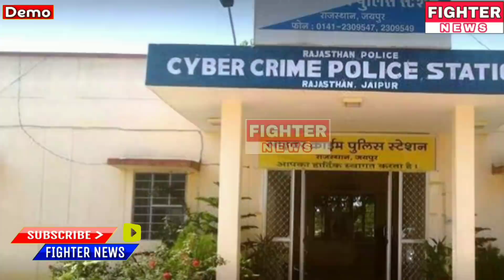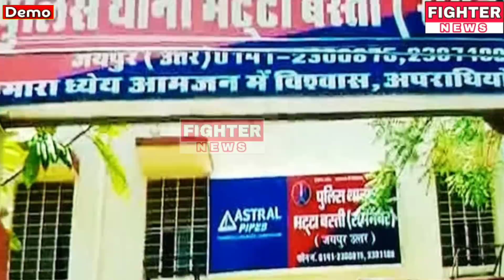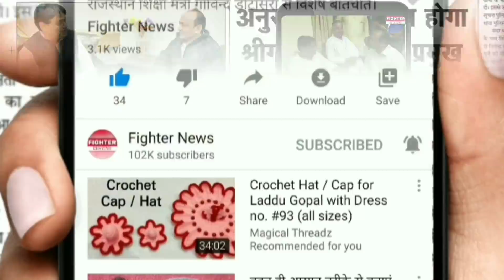12 अक्टूबर : राजस्थान की दोपहर 3:15 बजे की 10 बड़ी खबरे। Fighter News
Fighter News

About This Video :

12 अक्टूबर : राजस्थान की दोपहर 3:15 बजे की 10 बड़ी खबरे।